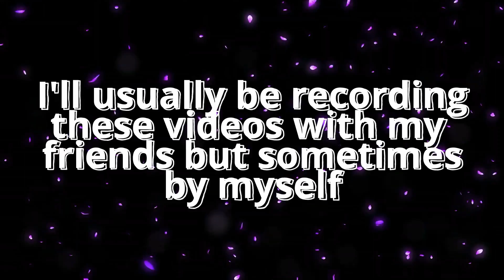Cxllz 2 0